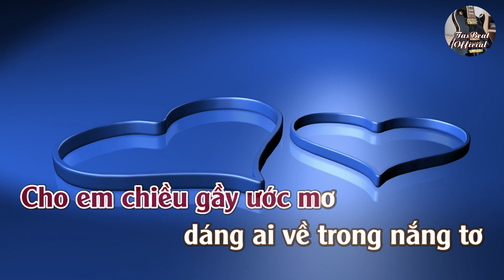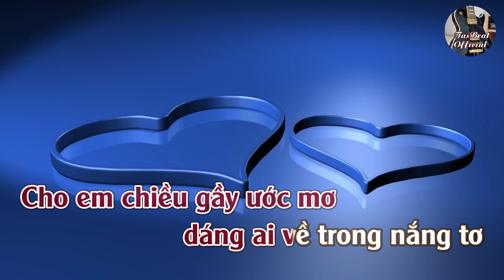Karaoke Dấu Vết Tình Yêu Tone Nữ | TAS BEAT